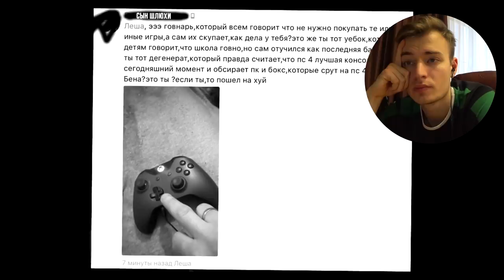СМОТРЮ ВИДЕО ITPEDIA О XBOX | РАЗБОР ВИДОСА "XBOX-КОНСОЛЬ ДЕБИЛОВ"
В этом видео мы посмотрим видео Алексея Шевцова (ITPEDIA) про Xbox и обсудим, что в нем было сказано не так.